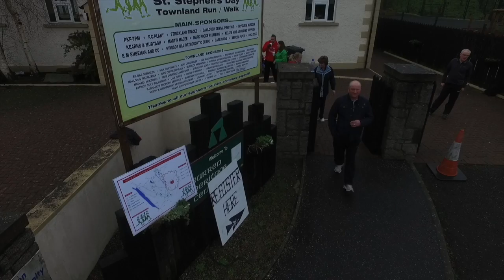Burren Townlands Walk and Run 2015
Burren Townlands Walk/Run 2015